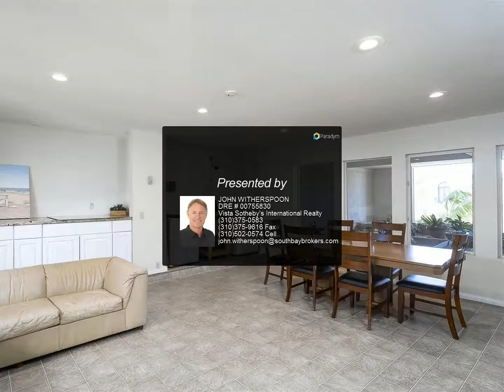700 Esplanade #12, Redondo Beach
700 Esplanade #12
$1,095,000, 2 bed, 2.00 bath, 1,758 SF, MLS# SB19215272

Turnkey, One level (NO stairs) mostly remodeled condo, right across from the beach access ramp. Private patio wraps around the condo on 3 sides with 4 entries from the home. Convenient exit/entry to Catalina Ave. Open remodeled kitchen to large dining area and living room. Gas fireplace in L/R and in spacious master bedroom. 3rd room in condo could be used as a guest bedroom, office, kids playroom or..? Good size inside laundry room. Great condo a lot of good features in a A+ location. Sold furnished too! Would be a super weekend or 2nd home!

JOHN WITHERSPOON           DRE # 00755830
Vista Sotheby's International Realty